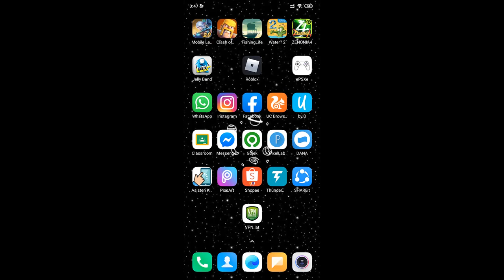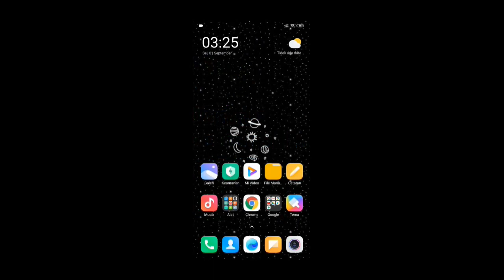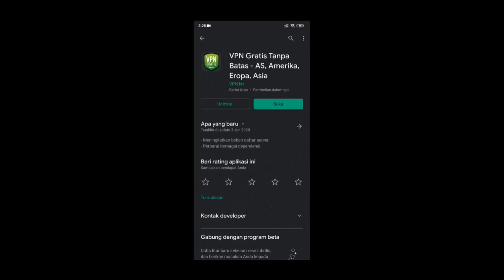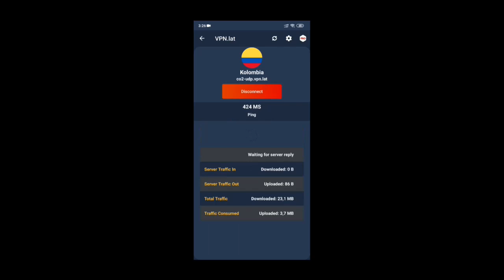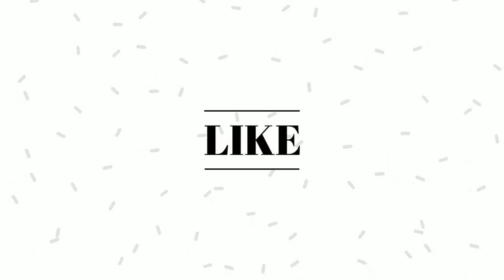BUG MOBILE LEGEND FIX RUGI NGK NYOBA - DAPAT SKIN HAYABUSA BOS!!!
BUG MOBILE LEGEND FIX RUGI NGK NYOBA - DAPAT SKIN EPIC HAYABUSA BOS!!!
Mohon Maaf Teman - Teman Baru Sadar Itu Intronya Kepotong Tapi Ngk Masalah Kok Yang Penting Kalian Coba Dan Dapatkan Sesuai Keuntungan Kalian Oke Guys Selamat Mencoba!!!

skin gratis mobile legends 2020
event skin gratis mobile legends
bug skin gratis mobile legends
aplikasi skin gratis mobile legends imls
skin kof mobile legends gratis 2020
mendapatkan skin gratis mobile legends
event skin gratis mobile legends martis
skin permanen gratis mobile legends
skin gratis para mobile legends